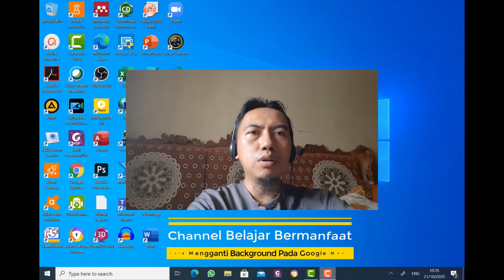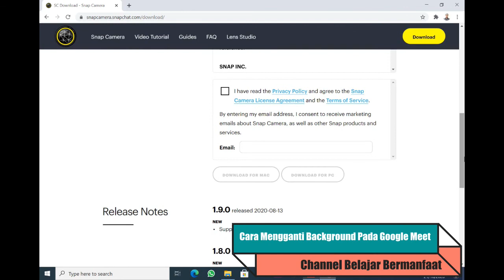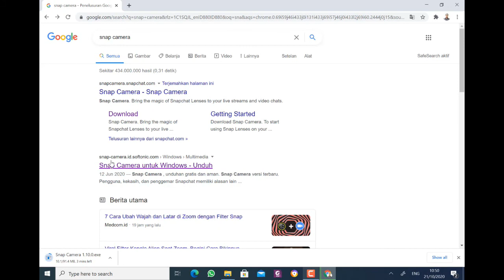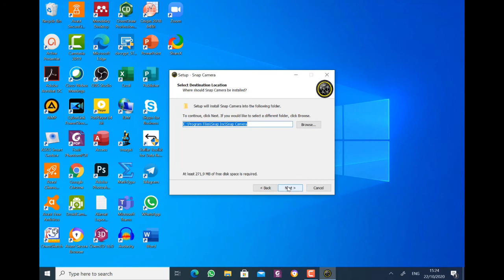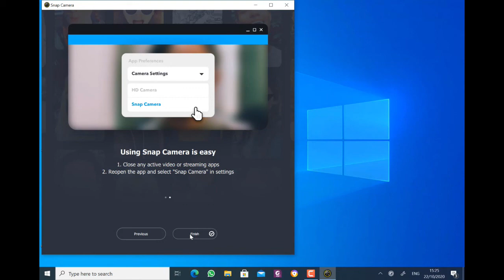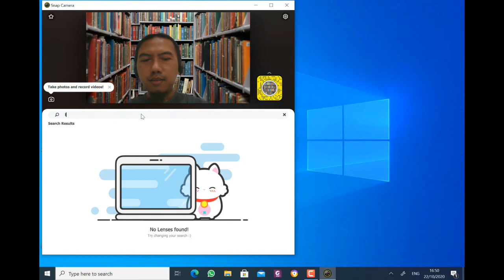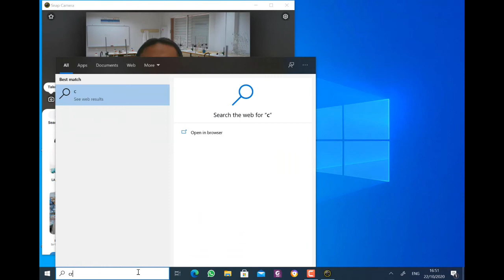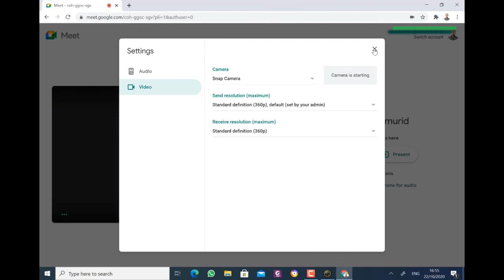Cara Mengganti Background Google Meet Dengan Snap Camera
Alhamdulillah. Video ini berjudul Cara Mengganti Background Google Meet Dengan Snap Camera. Video tutorial ini dibuat untuk menjawab beberapa pertanyaan terutama dari rekan-rekan kerja "Cara Mengganti Background Pada Google Meet?". Mohon maaf baru sempat membuat videonya walaupun sudah lama ingin membuatkannya. Pada tutorial ini digunakan virtual Background dengan Snap Camera. Sebenarnya Snap Camera juga bisa digunakan juga untuk Zoom, Webex dll. Aplikasi lain untuk mengganti background (virtual background) bisa menggunakan OBS, ChomaCam dll.
Langkah-langkah yang diperlukan adalah:
Install Snap Camera
Pilih “Lense” yang ingin digunakan.
Buka aplikasi Google Meet
Klik Menu Setting pada bagian kanan atas layar Google Meet
Ubah Settingan “Video” menjadi “Snap Camera”.
Dengan demikian tampilan video pada Google Meet akan mengikuti yang ada pada Snap Camera.